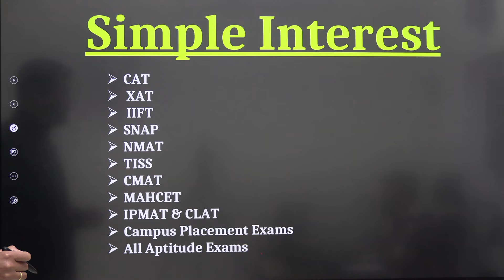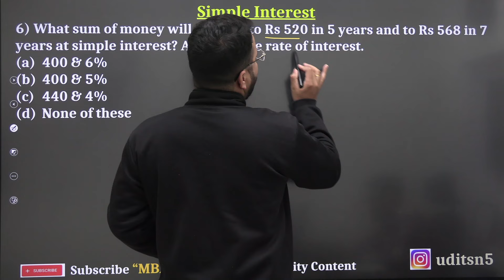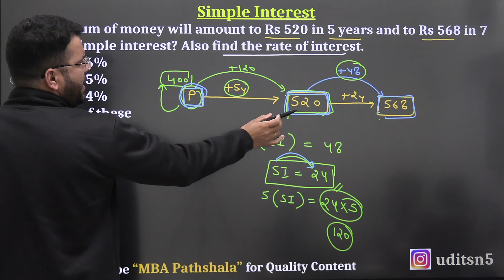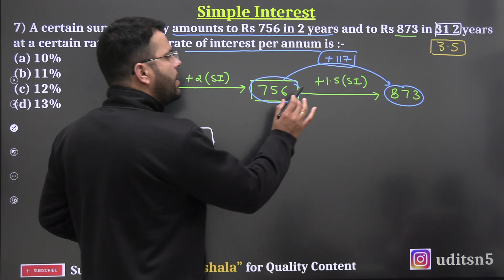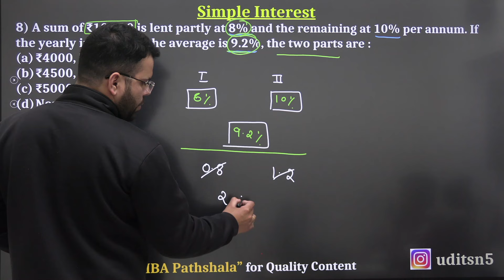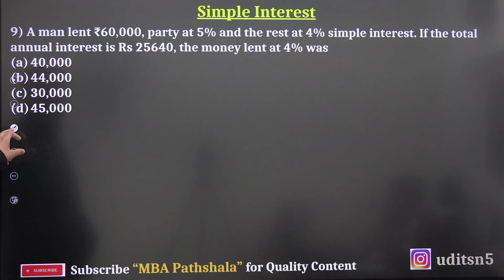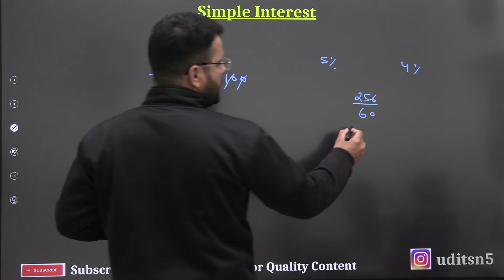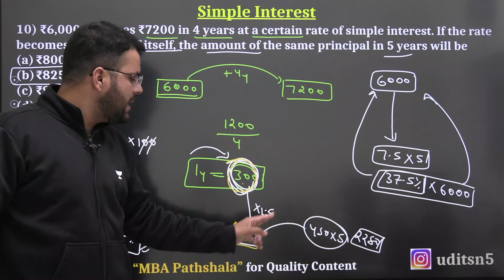Simple Interest Part 02 | Basic to Advanced | Udit Sir | CAT & Other management entrance exams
In this session, Udit Saini will be discussing the topic "Simple Interest" from basics to advanced. All the concepts of profit loss discount & related questions will be covered in this series.